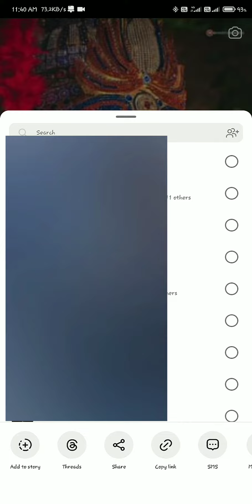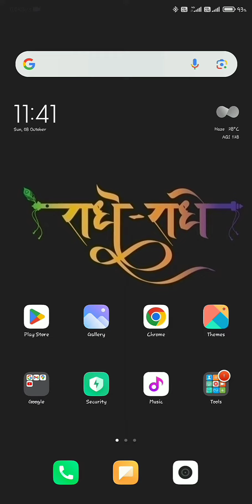How to dawnload Instagram Reels without any application 🤯🤯🎯🎯 2023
download instagram reels
instagram reels
reels
instagram ka video kaise download kare
Reels dawnload